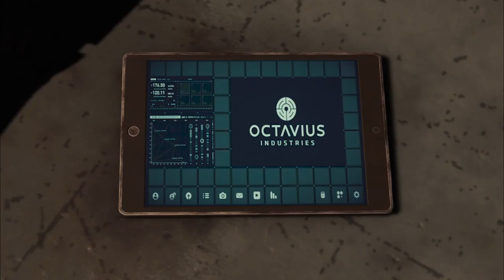SOMEBODY HAS ANGER ISSUES | SPIDER MAN PART 20 | PS4 GAMEPLAY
Spider-Man is an action-adventure game set in an open world modern-day New York City and played from a third-person perspective. It features combat systems such as an aerial combat, spider sense and reflexes, and finishing moves. Spider-Man can push attacking enemies off of buildings, though Spider-Man will not let them fall, webbing them to the side of the building.

The player will be able to use Spider-Man's abilities such as web slinging and wall-crawling as well other gameplay elements, one of which will be the ability to traverse using parkour, and the crafting and use of gadgets and alternative suits with special powers. Environmental combat, quick time events and stealth will also be featured in the game. Peter Parker (outside of his Spider-Man suit) will be playable in parts of the game and Mary Jane Watson will be playable in "key moments" of the game.

Peter Parker is 23 years old and interning at a laboratory while about to graduate from college. Parker has been Spider-Man for eight years and has settled into his role as protector of New York City. Early in the story, Spider-Man defeats Wilson Fisk, a philanthropist who runs a criminal empire under his alter ego Kingpin. Afterwards, a new gang emerges known as the Inner Demons who are taking over Fisk's territory.

Spider-Man arrives at a construction site owned by Kingpin and must defend Kingpin's men who are under attack by the Inner Demons. While fending off the Inner Demons from the construction site, Peter learns that Martin Li, one of New York's most prominent philanthropists, leads the Inner Demons under his alter-ego Mister Negative. Martin also runs the F.E.A.S.T. shelters located across the city, which complicates things for Peter's personal life as his Aunt May works at F.E.A.S.T.